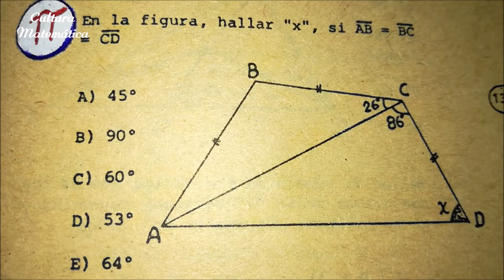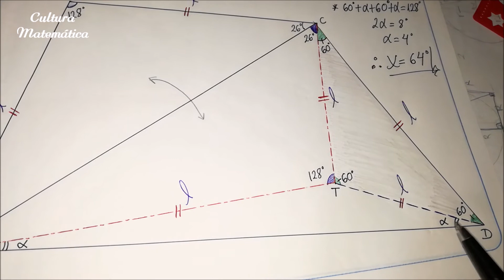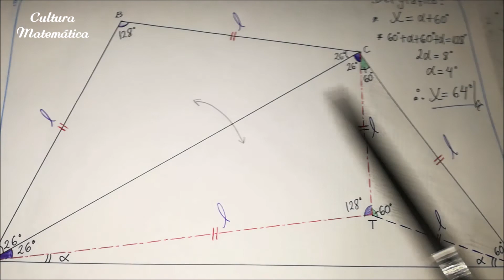PROBLEMA DE TRAZOS AUXILIARES EN EL TRIÁNGULO 1-GEOMETRÍA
En problemas de Triángulos ,a veces,es necesario realizar un trazo auxiliar para resolver el problema.Con dicho trazo o trazos se busca formar triángulos isósceles,congruentes o equiláteros.En la resolución se puede observar ello,donde formamos un triángulo congruente internamente a la figura del problema.